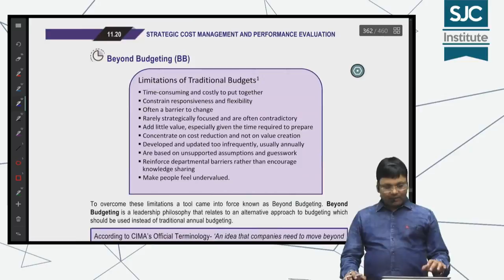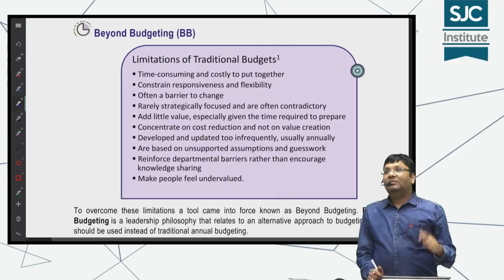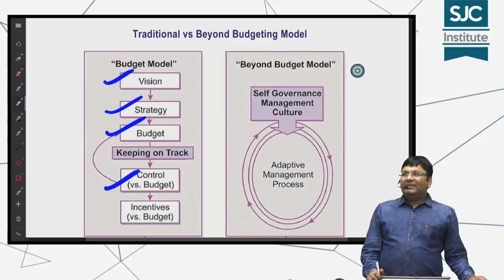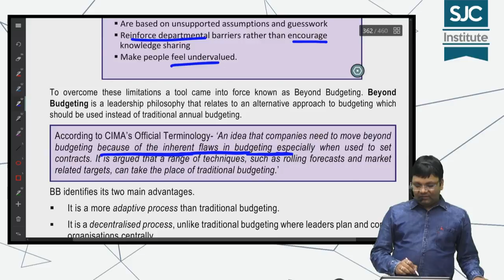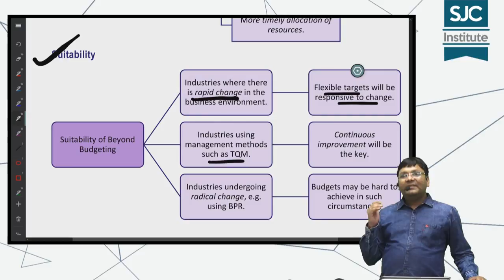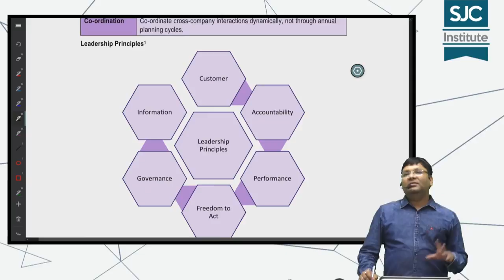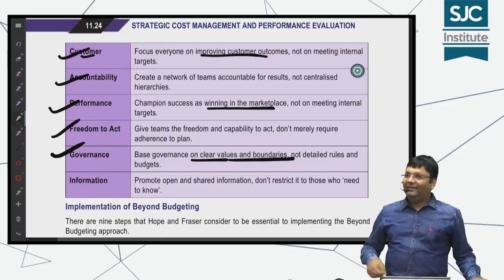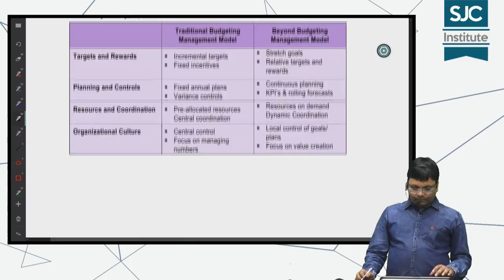CA Final SCM -Revision - Chapter 11 - part 2 - Beyond Budgeting | CA Satish Jalan